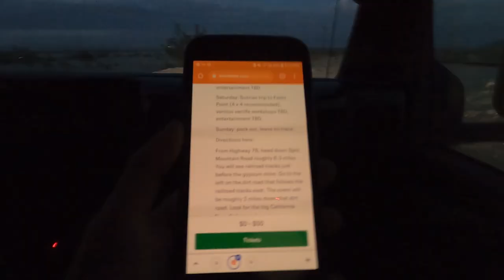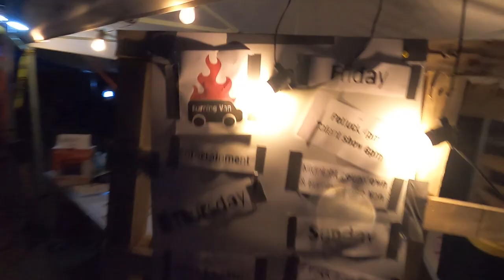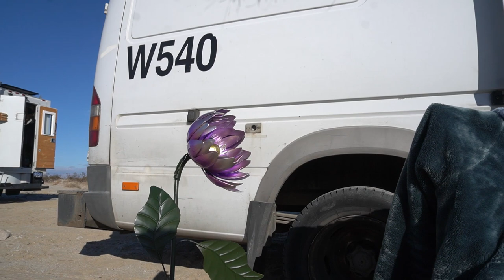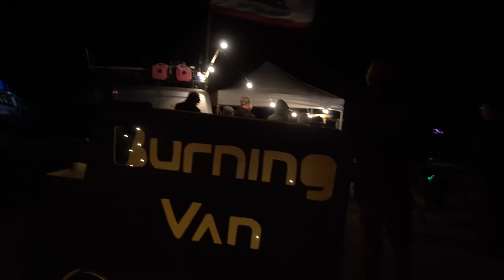Van Life Meetup at Burning Van in California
Happy 2022 everybody! It's been such a crazy journey and what a way to ring in the new year with a van life community. This video is van tour galore where we check out some of the most unique builds we've seen. If you need any design inspo or motivation to do van life, this one's for you.

We hope your year's been off to a great start!

Moritz + Sachiko

P.S. No vans (metal or wooden) were burned in the making of this video.

Our truck is a 2009 GMC Savana G3500 cut-away with a 12 ft box. We converted it into our tiny home on wheels and moved in May 2021 to travel North America for rock climbing, hiking, and outdoor adventures.

Referrals and stuff we use. Using our links DOES NOT  have additional costs for you and helps support us as creators. In fact, some will offer free trials and discounts. Thank you!